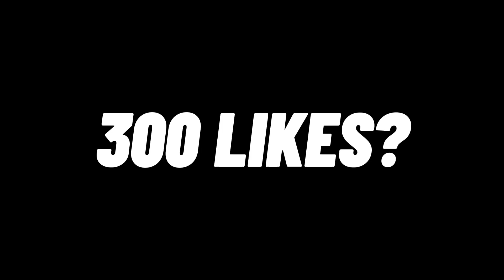HUNTER STRIKE EASILY COUNTER PAQUITO! YU ZHONG BEST ITEM FOR EARLY GAME - MLBB